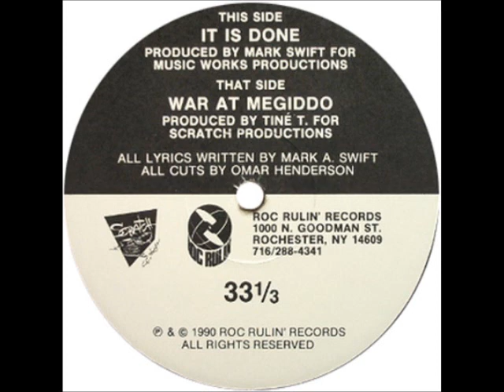16:16 - It Is Done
16:16 - It Is Done